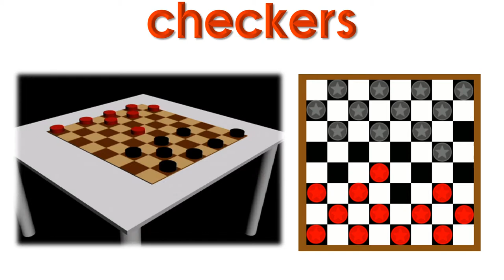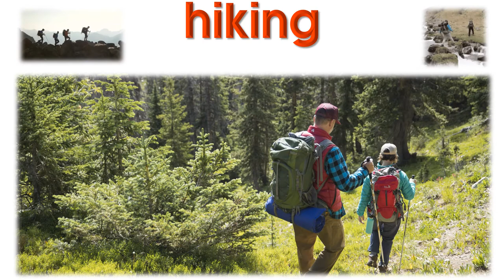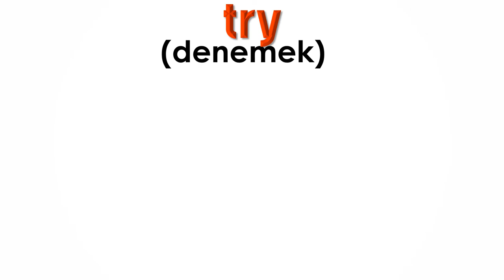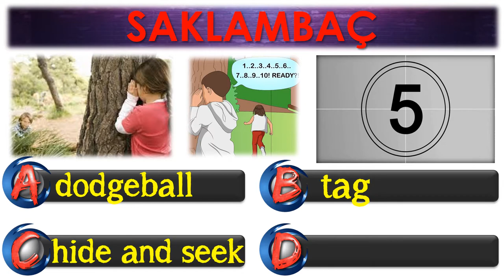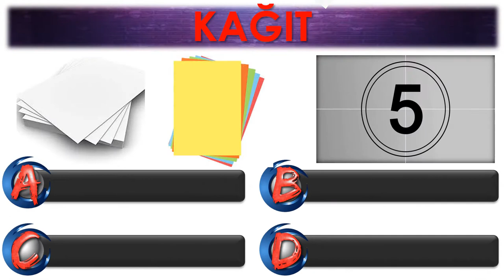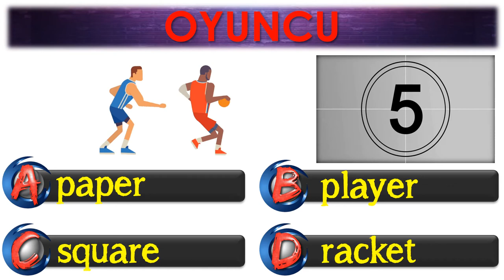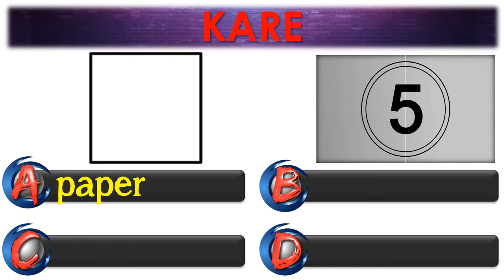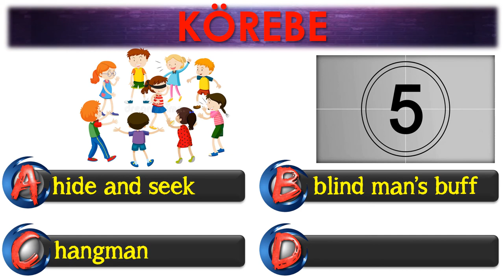5. SINIF İNGİLİZCE DERSİ 3. ÜNİTE GAMES AND HOBBIES [ÖNEMLİ KELİMELER] [OKUNUŞLARI] [TEST]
5. SINIF İNGİLİZCE DERSİ 3. ÜNİTE GAMES AND HOBBIES [ÖNEMLİ KELİMELER] [OKUNUŞLARI] [TEST]

Bu çalışmamızda 5. sınıf İngilizce dersi 3. ünite kapsamında yer alan en önemli kelime ve kavramları okunuşlarıyla ele aldık. Görsellikle desteklenmiş kelime ezberi klasik ezberlemeye göre daha kalıcıdır. Bizlerin de amacı bazı öğrencilerin sıkıcı bulduğu kelime ezberlemeyi eğlenceli hale getirmek.

POWERPOINT
DOWNLOAD
LINK: